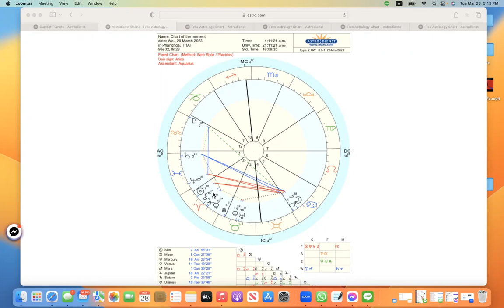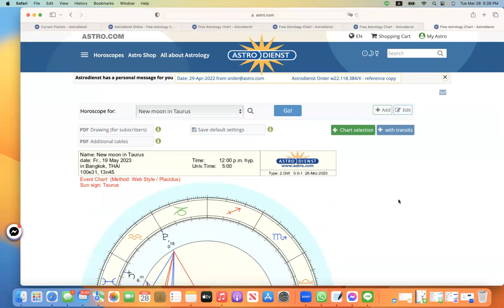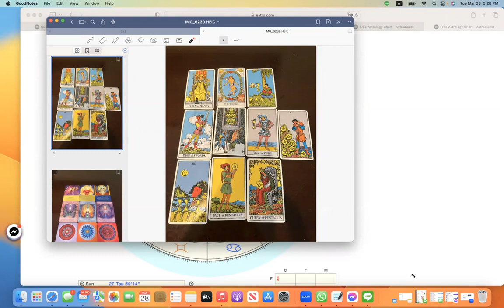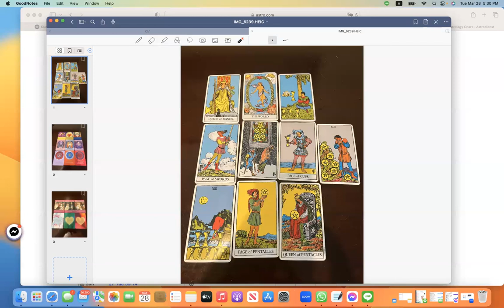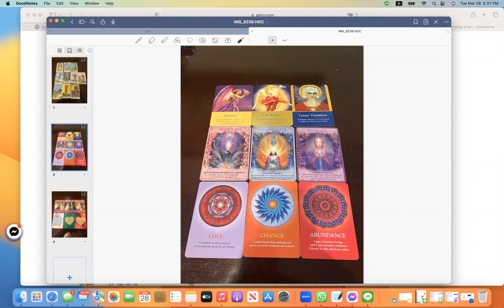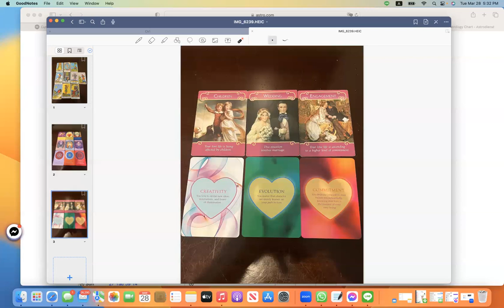ดูดวงโหราศาสตร์ตะวันตกราศีพฤษภ เดือนเมษายน พฤษภาคม 2566